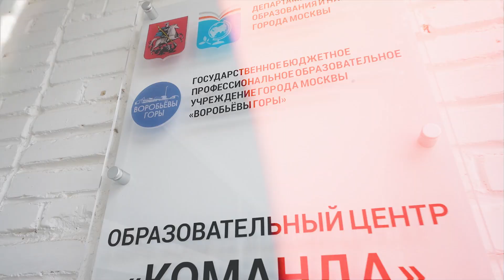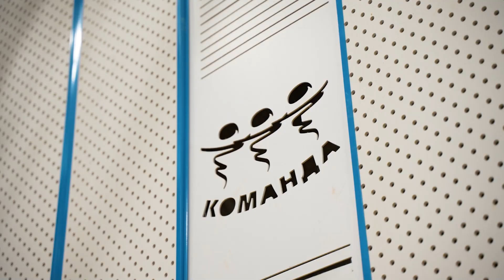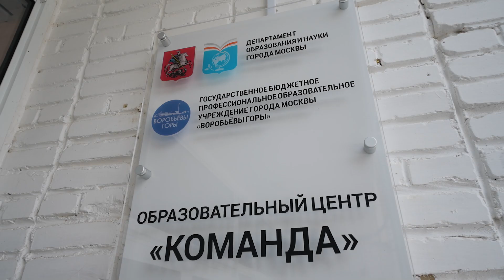Обзор площадки. ДООЦ «Команда». Детские лагеря 2023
SportZania — комплексный образовательный проект с разными направлениями работы.

Мы помогаем родителям в воспитании и поддерживаем ребенка на всем пути его развития и становления как личности.

Сейчас SportZania включает в себя:
❤️ Детские языковые лагеря и сборы
❤️ Дополнительное образование школьников
❤️ Онлайн-курсы для детей

На этом канале мы рассказываем подробнее о своих проектах и делимся отзывами любимых клиентов. ❤️